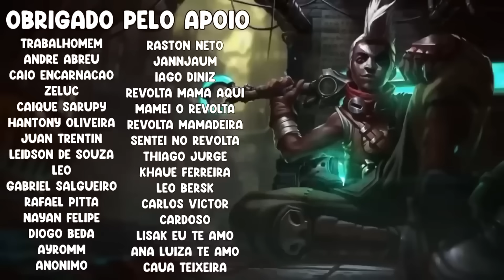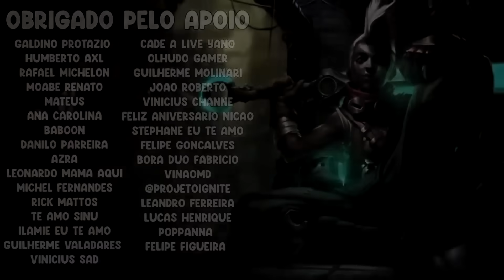MAIOR ESTRATÉGIA DO FERRO IV, CLOVÃO 1V9, TAKESHI DE IRELIA AP - RENECRODILO LEAGUE OF LEGENDS